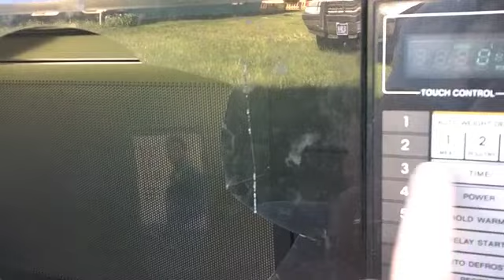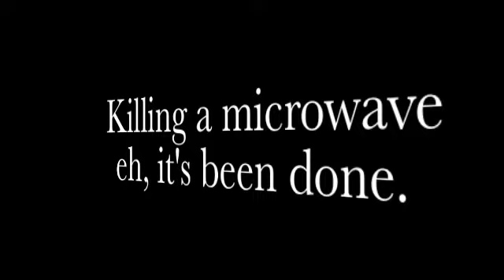Billy Ray Twerking in a Microwave!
Twerk this fucker.